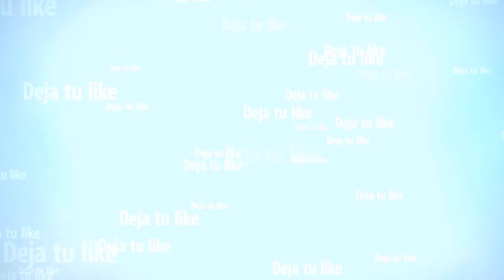Carrera de rally en los montes! Perfecta | Nueva carrera de gta v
Canal de videojuegos!!! pero éste no es un canal como los demás,éste es tu canal,tu canal si lo que te gusta es pasarlo bien aparte de jugar,tu canal si jugar con amigos es lo tuyo,y tu canal si simplemente eres divertido!!! asi que suscríbete si aún no lo estás,comparte con tus amigos para ayudarnos a llegar más lejos y no te pierda ningún video!!